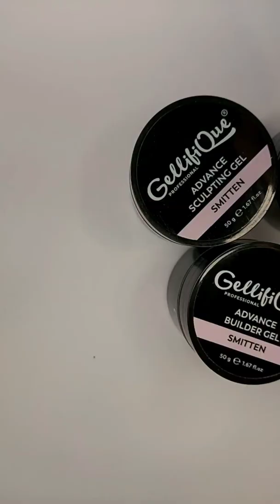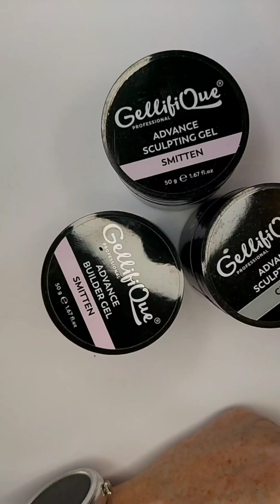GellifiQue 10 more colours listed in description.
colours used
Creme Brulee
Sweetheart
Sahara
Honeydew Crush
Buttercup
Fiery Brown
Enchanted Forest
Hot Chocolate
Brownie
Cacti

Thank you for watching this video,  if you like what you have seen please like and subscribe to my channel, by hitting the bell button you will be notified when I post again.

Thank you for all your support and I hope you find the information helpful.

These are my personal thoughts and comments about the products I purchased directly from GellifiQue, no products are given free or at a reduced rate for a better review.

When you enroll with EMS Nails and Beauty wirral Training Academy you will receive my personal code for your first order once qualified.

Instergram
ems.nails_wirral

Further information on GellifiQue from their official website page.

About us

Embracing the need for quality products in the nail industry from experts in private label manufacturing Gellifique® offers a wide range of UV/LED gel nail products for professional use only.

Designed and independently tested in the United Kingdom our customers can rest assured that the products we offer have the quality you can see and feel today, tomorrow and long into the future.

Our History

Gellifique Professional operated as a private label manufacturer for the global gel nail cosmetic market since 2014. The Gellifique® brand has become available for retail in 2018 with our head offices in Edinburgh, United Kingdom and Madrid, Spain. We now offer over 450 UV/LED gel nail products and accessories for professional use only to a global customer base.

Our many years in manufacturing and corporate Quality Control practices allows us to offer premium quality, affordable products for salon use.

Performance you love. Quality Control you trust.

The two pillars on which the Gellifique® brand is built upon. To create products with exceptional performance without compromising on quality we go beyond colour, texture and self levelling properties.

Working with an extensive network of experts in chemistry and cosmetic regulatory compliance we continuously assess our products against new research and data in the nail industry.

With the rising number of dermal allergies in the nail sector good intentions alone are not enough. We have set out to break industry barriers on product testing and in 2022 have successfully launched a framework that gives Gellifique® real, visible and measurable results.

A chemistry based, data driven solution that truly makes a difference!

Sustainability and Transparency

We are committed to reducing our environmental footprint, increasing resource efficiencies and developing new products that do more for our customers.

As part of this pledge we are continuously improving our practices that enhance our customer's experience and sustain the environment.

As part of our commitment to sustainability and transparency we:

• lead a courageous, science based dialogue with our customers and the wider society

• strategically invest in a diverse workforce and progressive technology to compliment our capabilities and advance sustainability

• empower our customers with knowledge and affordable products

Our Customers

Gellifique LTD supplies its products to fully qualified nail technicians, nail technicians in training, nail schools, qualified educators, salon owners, suppliers and wholesale buyers specialising in professional product distribution.

Please note that although we request proof of your training we are not liable to ensure that you have the correct training for each individual product. You are solely responsible for being competent in and understand the consequences of working with professional-grade products which we distribute.

‎@GellifiQue gel polish

Music free from FilmoraGo